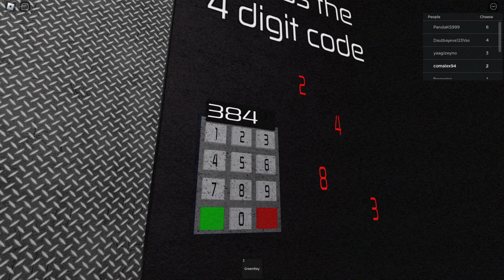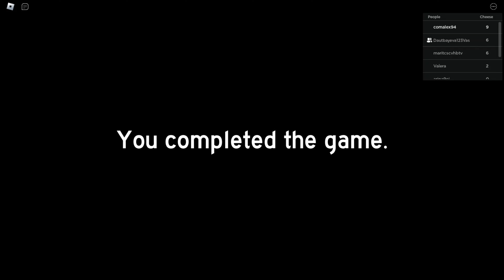Cheese Escape in roblox. Huge rat is chasing me in roblox cheese maze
Hello! I'm ComAlex and today I ended up in a creepy roblox cheese maze. This is a very creepy maze roblox in which all the walls and the floor are made of cheese. But that's not all, because here we have to avoid being seen by a huge rat. How can we survive and escape roblox from a terrible rat?

In this game we will have to find all the pieces of cheese in order to roblox escape. But everything is not so simple, because we will have to go through parkour, find the keys and open several rooms. But at the same time, I also have to run away from the rat. Will I be able to do the incredible roblox cheese escape roblox? Watch in this video.